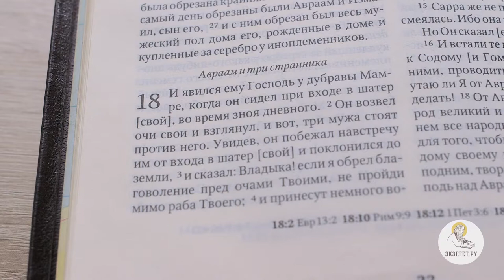Бытие. Глава 18. Сергей Худиев. Ветхий Завет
Библейский портал Экзегет.ру представляет цикл бесед о Книге Бытия. Сегодня мы с вами читаем восемнадцатую главу. И явился ему Господь у дубравы Мамре, когда он сидел при входе в шатер, во время зноя дневного. Он возвел очи свои и взглянул, и вот, три мужа стоят против него. Увидев, он побежал навстречу им от входа в шатер и поклонился до земли, и сказал: Владыка! если я обрел благоволение пред очами Твоими, не пройди мимо раба Твоего… (Быт. 18:1-3) Это удивительная сцена в Книге Бытия, поскольку речь идет о явлении Господа, и это явление совершается в том, что три мужа стоят против него - Господь является в образе трех мужей. И это указание достаточно прозрачное (оно во всех святоотеческих толкованиях отмечается) на Пресвятую Троицу. Почему Господь является именно в образе трех мужей, а не одного? Поскольку это указание на Пресвятую Троицу. Эти три мужа - это три Ангела, которые являют собою троичность Бога. Но это именно три Ангела потому что это не непосредственно отец и сын и святой дух - это три Ангела, в которых Бог себя являет, показывает. Он предвозвещает то откровение троичности, которое появляется позже в Новом Завете. Он возвел очи свои и взглянул, и вот, три мужа стоят против него. Увидев, он побежал навстречу им от входа в шатер и поклонился до земли, и сказал: Владыка! если я обрел благоволение пред очами Твоими, не пройди мимо раба Твоего…